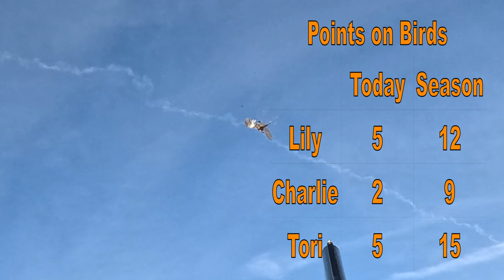Colorado Pheasant Hunting at Rocky Mountain Roosters 23e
Points on Birds all day long! The pups did such a great job hunting I paid for an extra bird at the club.

After five birds I usually put up my gun, but I was still walking back to the truck with my gun unloaded when Lily went on point.

I couldn't disappoint my little girl so I slid in a couple shells and then popped this rooster!

If you think the pups did well give them a thumbs up! They love getting after the birds.

I am always trying to improve the quality of the hunting videos I produce for your enjoyment. If you have a great suggestion on how to improve my hunting videos I would gladly incorporate your ideas into the hunting videos I publish for you all.

About me:

I grew up duck hunting but after joining the military and living in several different states and Japan, I came back to pheasant hunting instead of duck hunting.

I have three American Brittany bird dogs, Tori, Charlie, and Lily who are the loves of my life! Tori and Lily are out of Hideaway Kennels and Charlie is out of Windtuck Kennels. Both kennels have produced champion bird dogs. Both kennels are out of Colorado.

Ben Garcia of Hideaway Kennels trains my American Brittanys annually for a tuneup before each pheasant hunting season.

I am a member of Rocky Mountain Roosters where I enjoy pheasant hunting, chukar hunting, and quail hunting.

I travel to Oregon yearly to go duck hunting on Sauvie Island with my brother who has a two time National Master Hunter Black Labrador Retriever to retrieve the ducks. I also like to go elk hunting in the Colorado Rocky Mountains with my brother. We have fun whether we tag a an elk or not. We call it camping with rifles if we don’t happen to punch our elk tag.